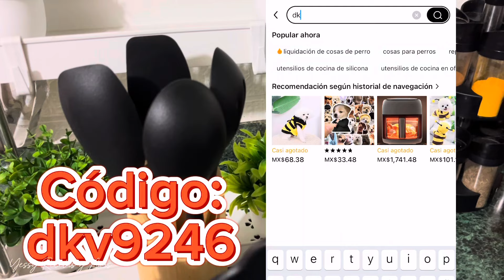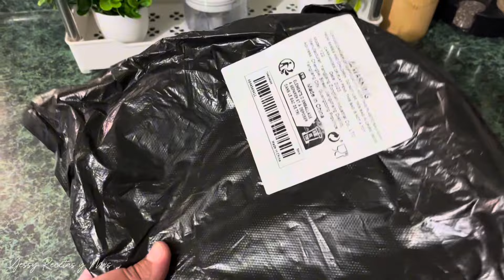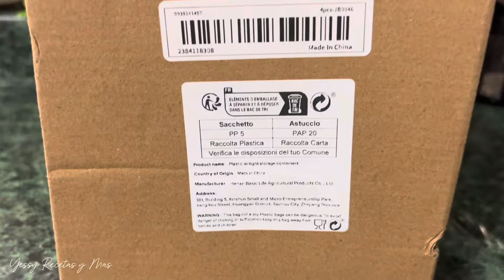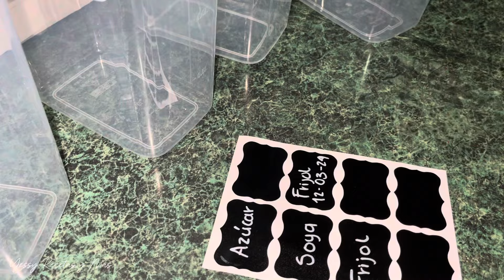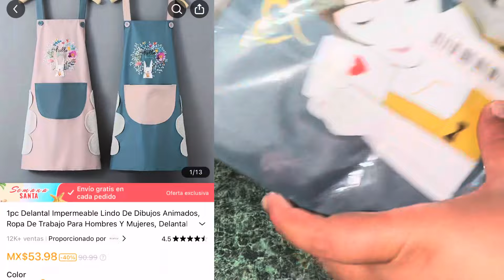Gadgets de Temu Para Organizar tu Cocina✅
🎁 Código de MX$1500 en cupones para TODOS【dkv9246】
👇Mis selecciones👇
Contenedores De Almacenamiento MX$260.99💰
, Juego De Boquillas De Repostería Rosa Con 14 Boquillas MX$60.99💰
1 pza. Hervidor eléctrico de 2 l MX$449.99💰